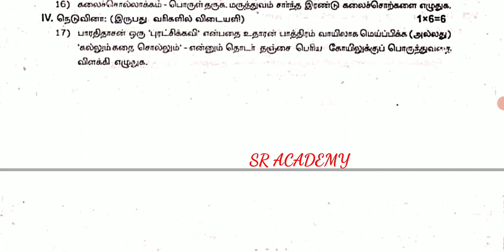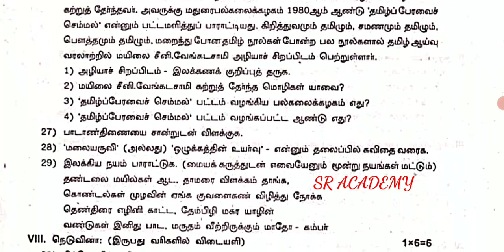11th Tamil second midterm question paper Namakkal district 2019|model question paper 2022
11th  Tamil second midterm question paper Namakkal district 2019|model question paper 2022